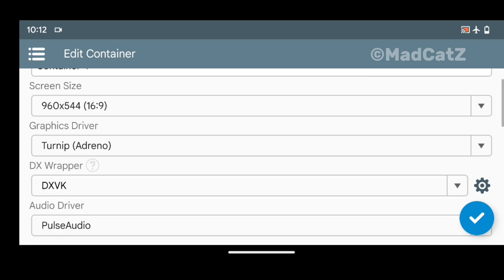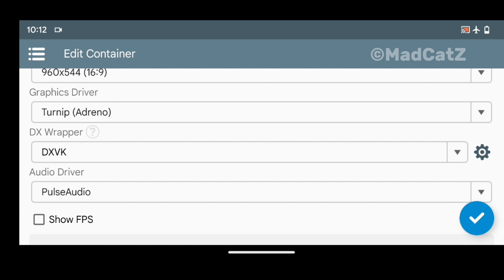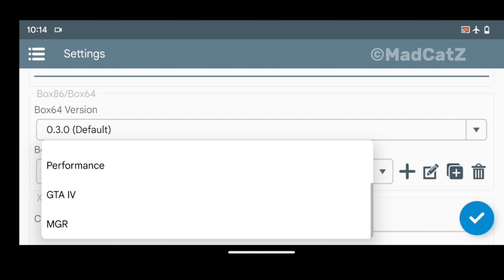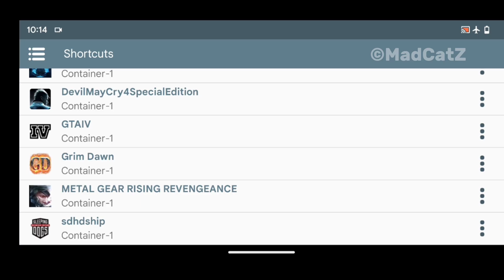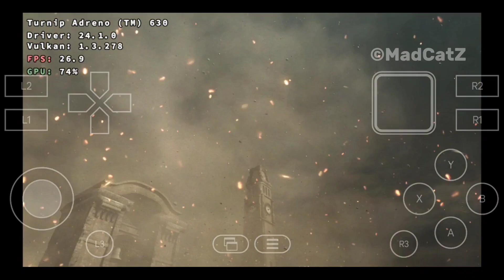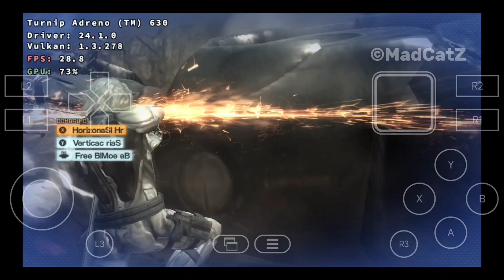New Update Winlator 7.1 glibc Android - Performance Improved - Test on Snapdragon 845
New update Winlator 7.1.1 glibc Android

📱POCO F1
- 6/128
- Snapdragon 845
- Android 13
- Rooted
- Arrow OS - NGK Kernel 4.3.1

 🖥⚡️Emulator info
- Winlator 7.1 glibc
- ESYNC : Yes
- WoW64 : Yes
- Wine version : 9.13

🎮Game info
- Name : Metal Gear Rising Revengeance
- Size : 24Gb